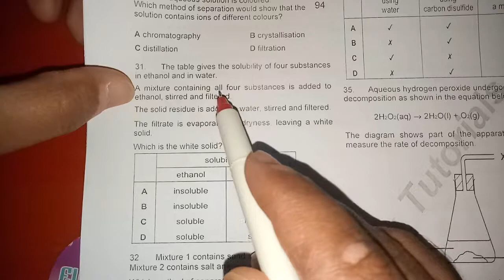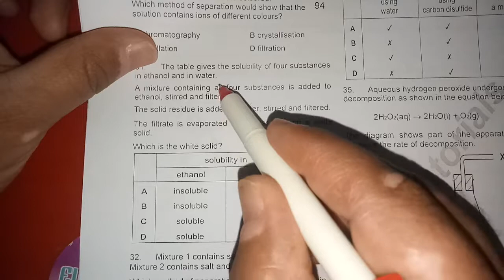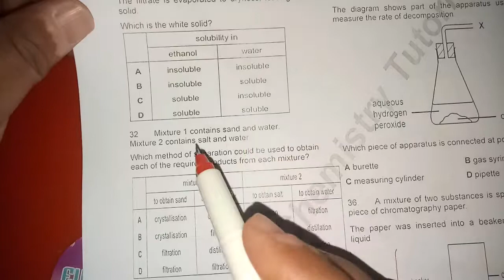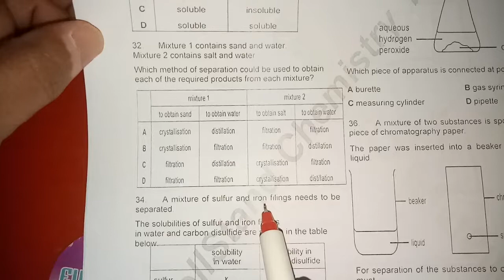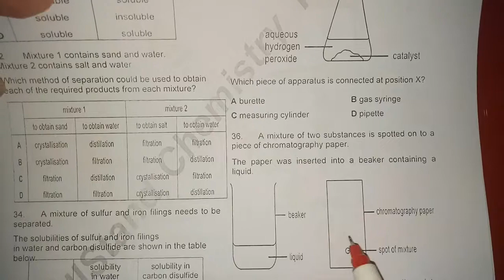Experimental Technique for IGCSE/O'Levle Page#94 Q-30 to Q-36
Topical Booklet, Discussion on Questions